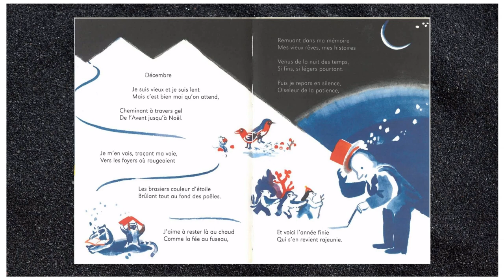Quelques haïkus de saison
... pour rêver et s'évader par les mots.